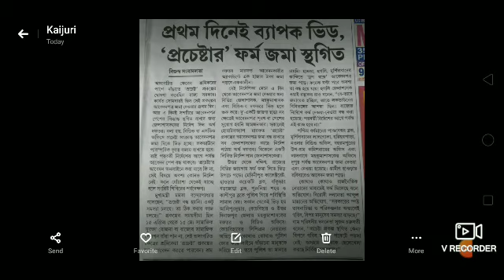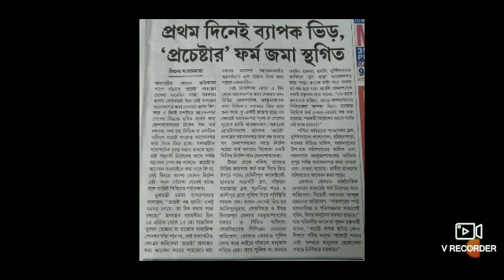WB GOVT. PROCHESTA PROKOLPO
Currently Stopped Prochesta Prokolpo